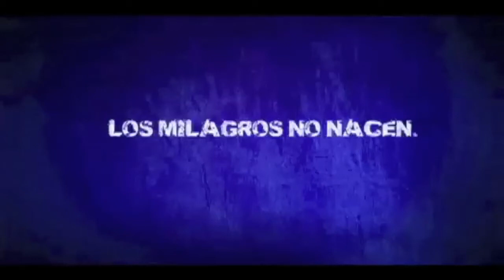Previa Blusens Monbus UCAM Murcia